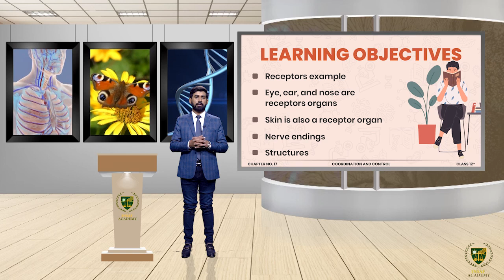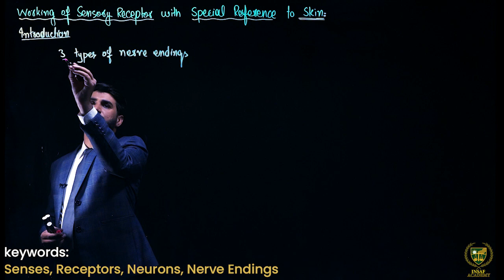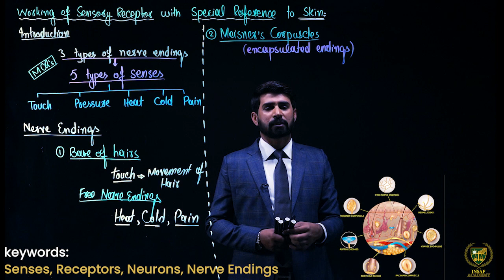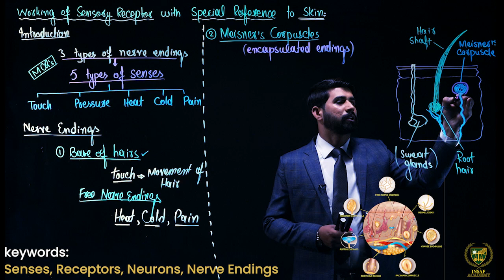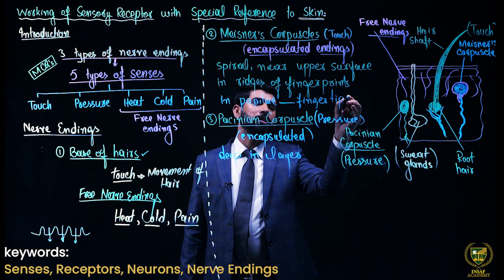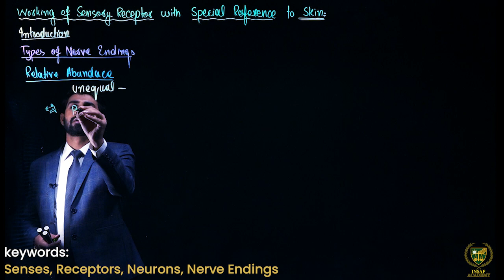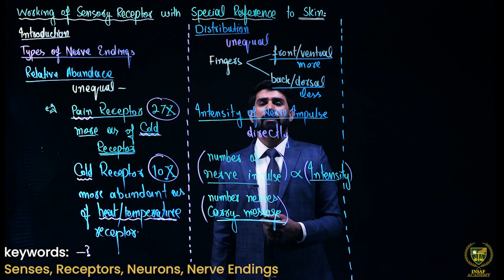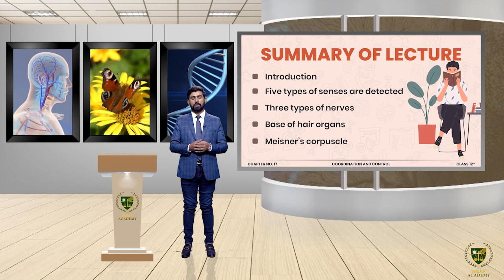Working of Sensory Receptors with Special Reference to Skin | 12TH BIOLOGY | LECTURE 7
Dear Students/viewers.
Lecture: Working of Sensory Receptors with Special Reference to Skin.